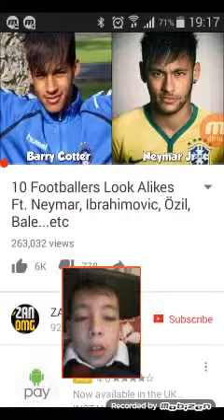Reacting To 10 Football Player look alikes⚽